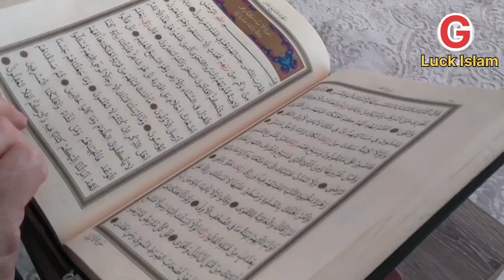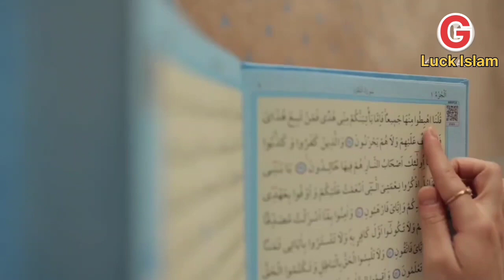Musalman aur palestine | Philistine ki azmat | Masjid al aqsa | Islamic Stories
My Channel...